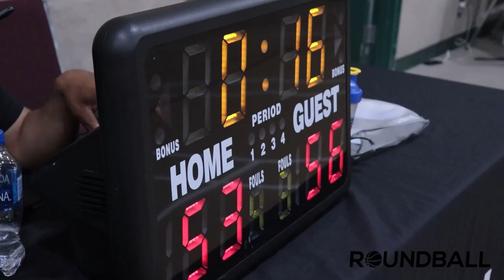2022 Surrey Spring Comp Semifinals - Born Ballers vs BGDK - Round Ball BC Men's League